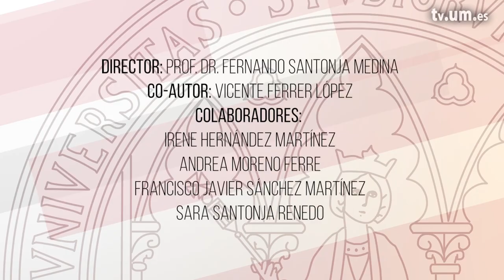Férulas del miembro inferior